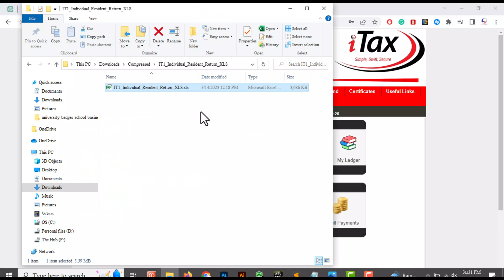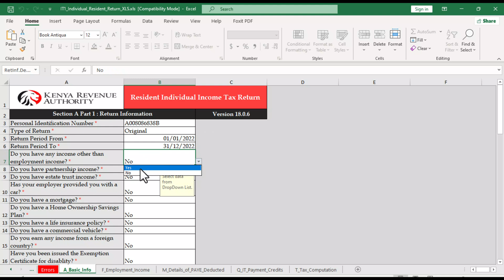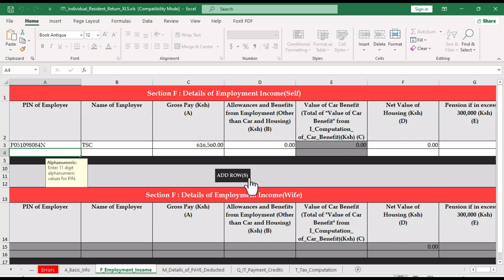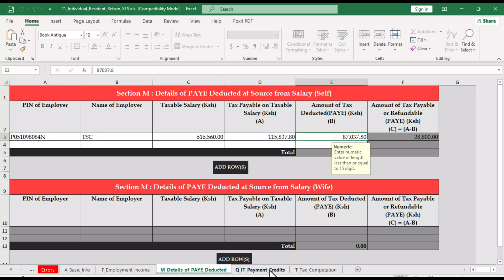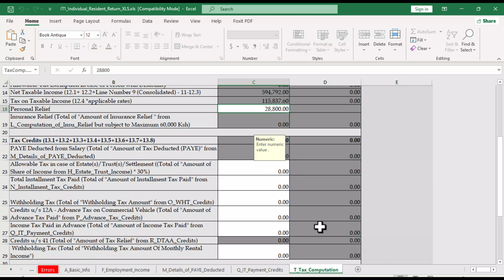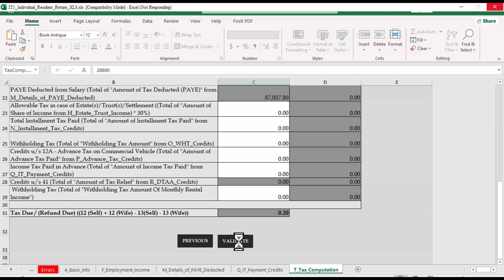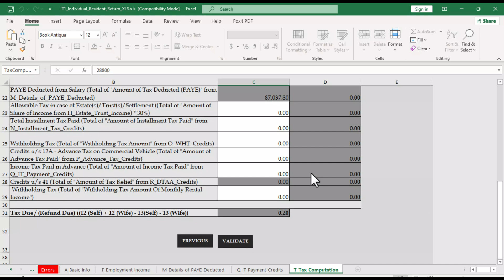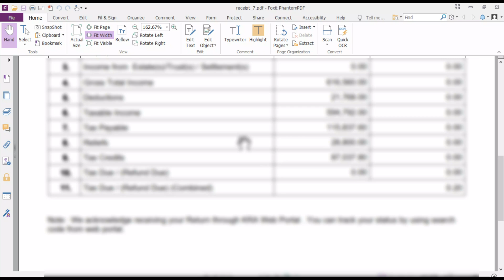How to file KRA ITAX Returns for TSC Teachers and KNEC Examiners | Withholding Tax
In this video, I will show you how to file your KRA Itax returns for TSC teachers and examiners with Withholding tax. This process is relatively simple, but there are a few important steps that you need to follow.